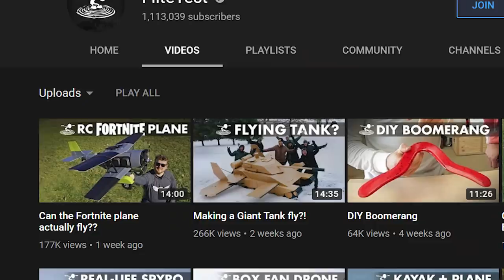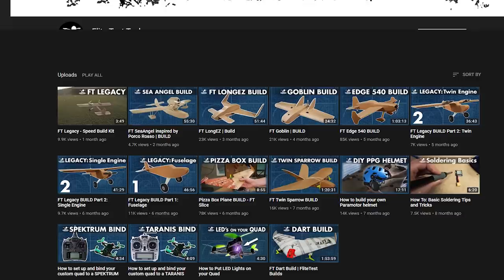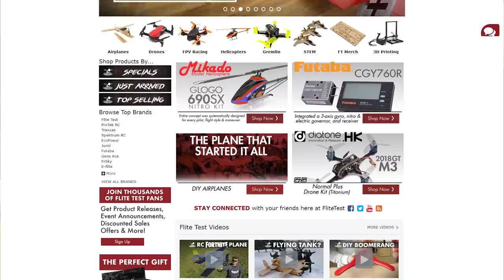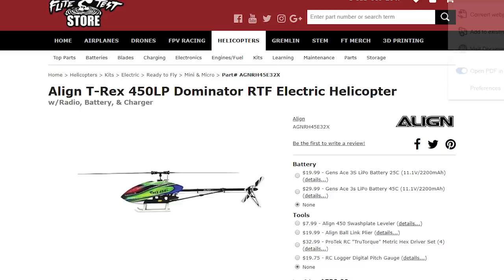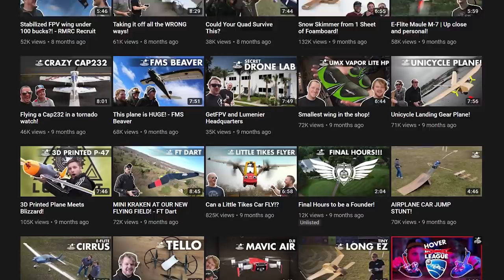We Have Big Plans...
Get Flite Test's Beginner's guide to R/C Airplanes!

Video gear

Awesome Gaming/Office Chairs!